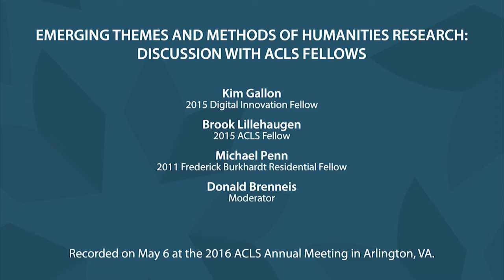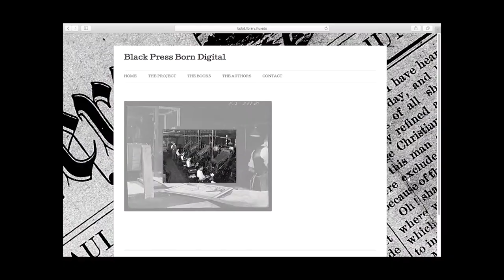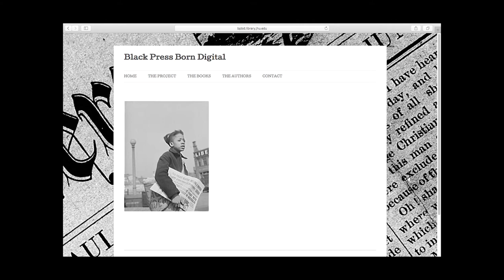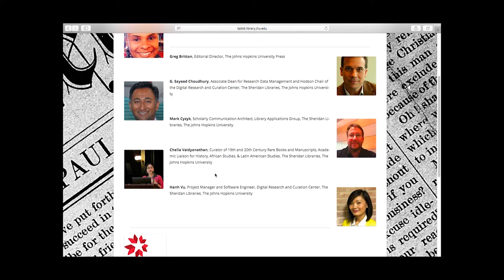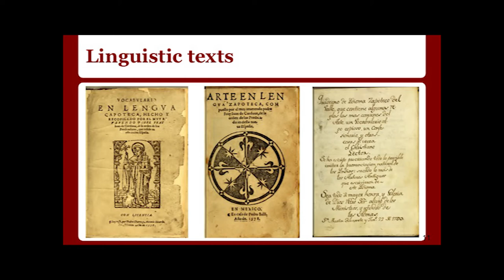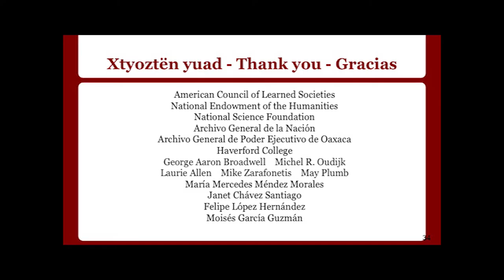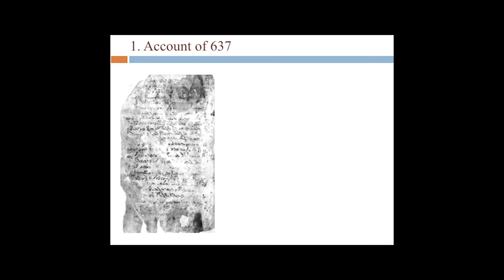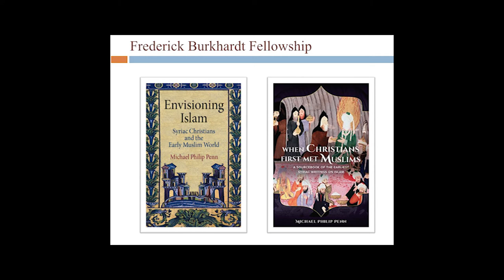2016 Emerging Themes and Methods of Humanities Research: Discussion with ACLS Fellows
2016 ACLS Annual Meeting session
Renaissance Arlington Capital View Hotel
Arlington, VA, May 6

2015 Digital Innovation Fellow Kim Gallon
2015 ACLS Fellow Brook Lillehaugen
2011 Frederick Burkhardt Residential Fellow Michael Penn
Moderator: Donald Brenneis, University of California, Santa Cruz; ACLS Board of Directors.